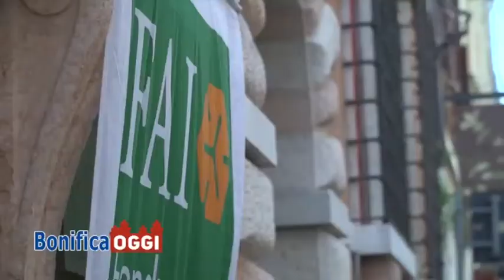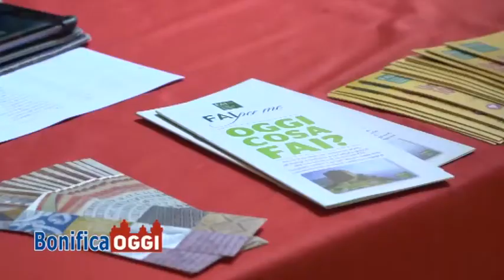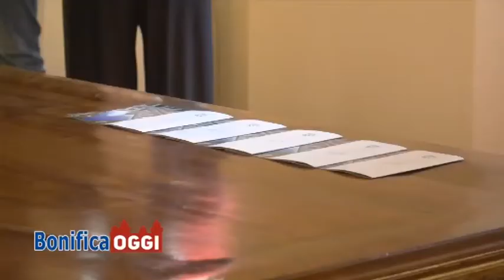Le Giornate del FAI di Primavera a Palazzo Naselli-Crispi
600 persone prenotate per visitare Palazzo Naselli Crispi sabato 15 e domenica 16 maggio in città a Ferrara ed altre 180 per le visite all’impianto idrovoro di Codigoro nella giornata di sabato.

Sono stati molti gli appassionati di arte e di cultura che si sono prenotati in occasione delle giornate Fai di primavera per visitare i due “capolavori” dell’arte e della tecnica di proprietà del Consorzio Bonifica Pianura di Ferrara, a partire dalla sede amministrativa di Borgo leoni, che riapre le porte dopo gli imponenti lavori post sisma.